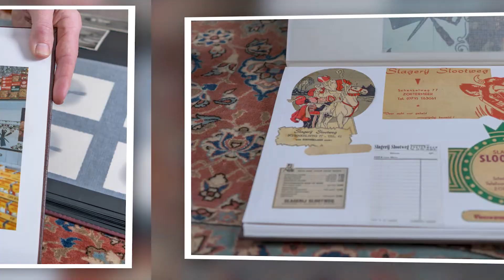Oost West, Thuis Best: Mensen en Molens Zoetermeer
Portretten van Oud-Zoetermeerders en Oude en Nieuwe foto' s van Molens aan de Zoetermeerse Slootweg, bij de Noord-Aa-plas.